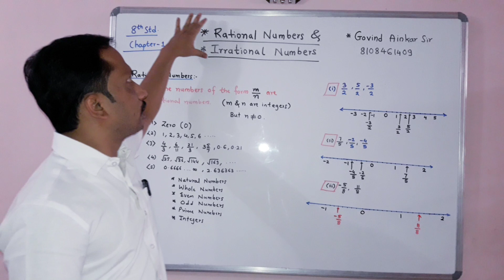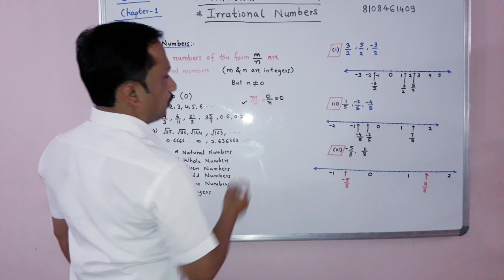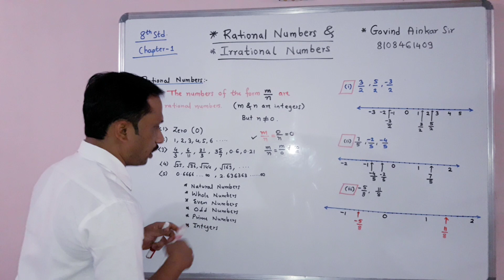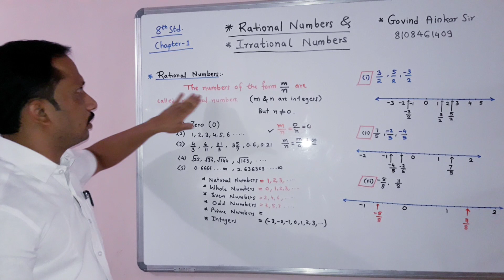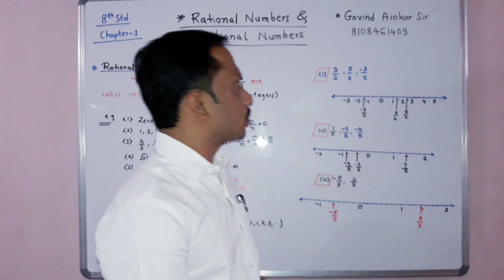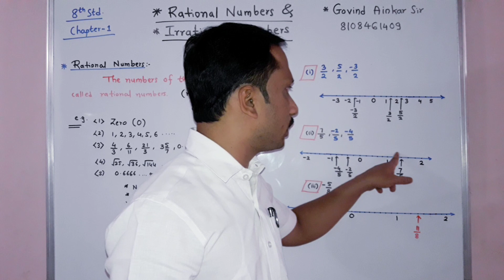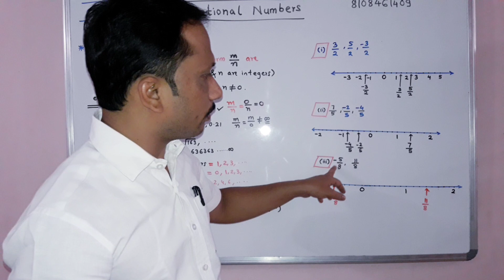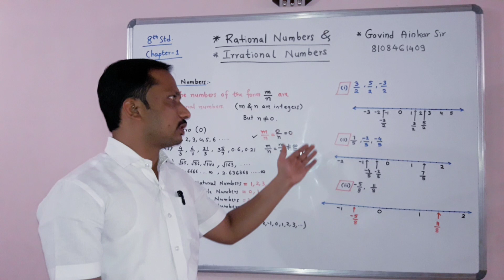8th std Rational and Irrational Numbers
Maharashtra Board 8th std Rational and Irrational Numbers by SGT CLASSES BY GOVIND AINKAR SIR